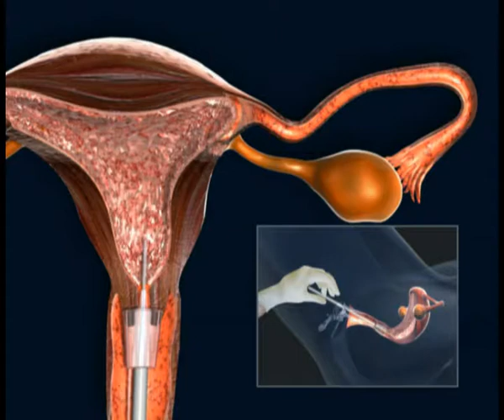✅Ιsterosalpingografia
Δρ Θάνος Παράσχος
Γυναικολόγος Μαιευτήρας
Εξιδικευμενος στην Εξωσωματική Γονιμοποίηση και
στην Λαπαροσκοπική Χειρουργική στην Αγγλία

EMBIO MEDICAL CENTER
Εθνικής Αντιστάσεως 77
Χαλάνδρι 15231
Αθήνα

Μη διστάσετε να επικοινωνήσετε μαζί μας!

Όλες οι επικοινωνίες είναι άκρως εμπιστευτικές!

Dr Thanos Paraschos
Consultant Obstetrician Gynaeologist
Infertility specialist
Director EMBIO Medical Center

You will find us on

EMBIO MEDICAL CENTER
77 Ethnikis Antistaseos st.
15231, Chalandri
Athens
Greece